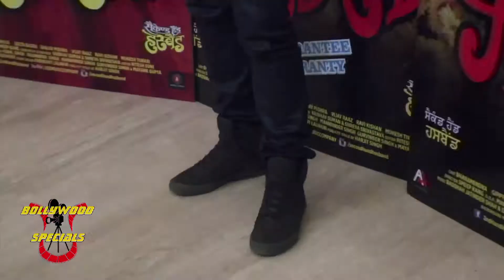Interview of Dharmendra,Gippy & Tina Ahuja for the film 'Second Hand Husband'